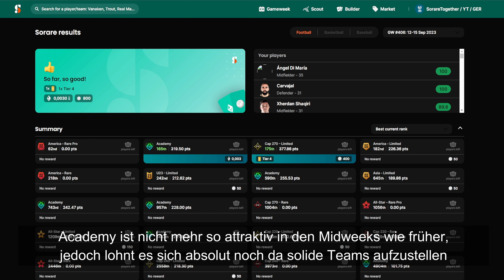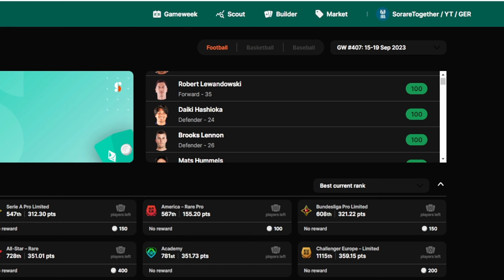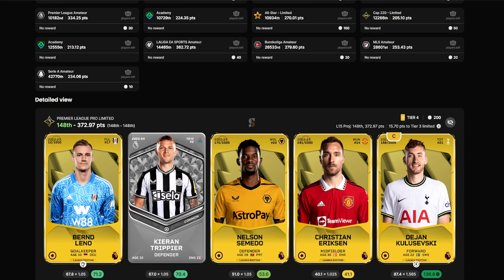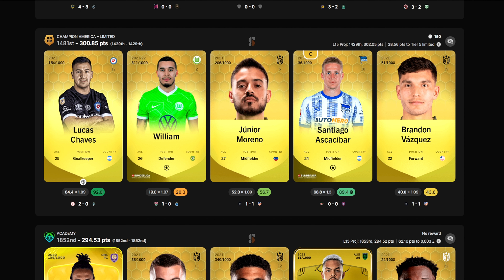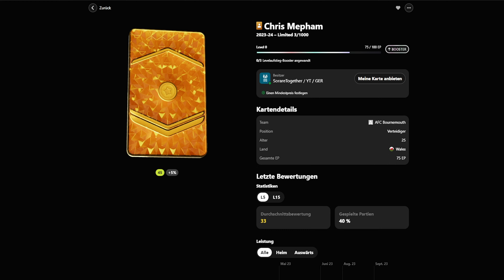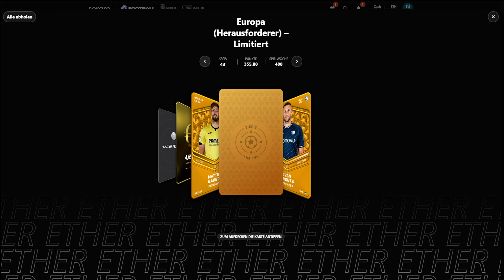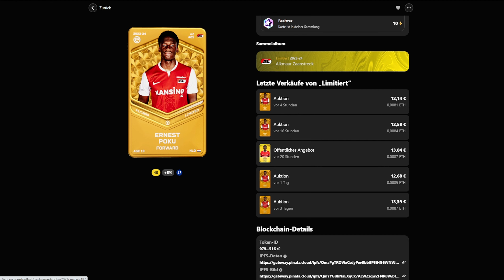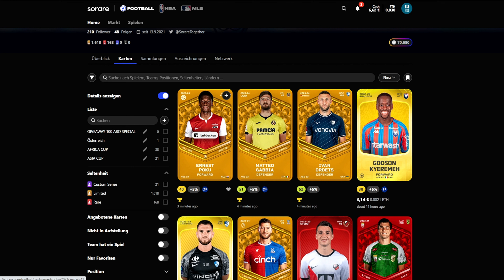⚽ Was habe ich die letzten Gameweeks gewonnen ? | 🏆 Recap und Karten auspacken | SORARE (deutsch)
Recap der letzten drei Gameweeks. Einige Rewards auspacken und einiges mehr. Mehr dazu in diesem Video.

► Sorare ist ein Fantasy-Football-Spiel, bei dem du Teams mit 5 Karten erstellst und jede Woche Echtgeldpreise gewinnen kannst. Alle Spieler sind handelbare NFT-Karten von mehr als 200 Elite-Clubs. Sorare hat meine Liebe zum Fußball neu entfacht und ich möchte sie mit euch teilen. Die Plattform ist einfach zu nutzen und bietet eine große Community sowie eine umfangreiche Auswahl an digitalen Trading Cards aus allen wichtigen Fußballligen, der NBA und MLB.

00:00 Gameweek 406
05:00 Gameweek 407
11:15 Gameweek 408
18:00 Rewards